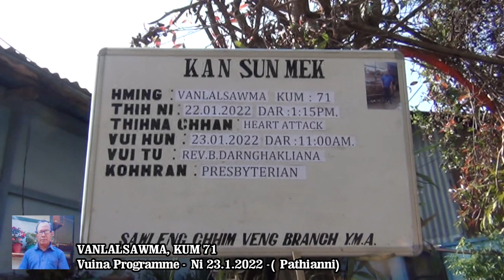Pu Vanlalsawma Vuina Programme Ni 23|1|2022 Pathianni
Pu Vanlalsawma, Kum 71 (Sawleng Chhim Veng) Vuina Programme - Ni 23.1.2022 (Pathianni)